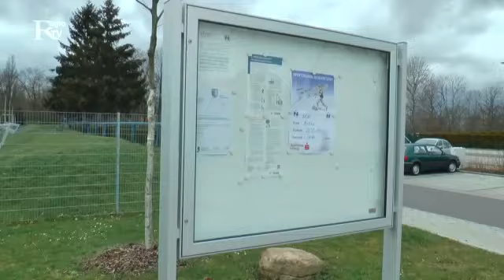Kurz Nachricht: Neukieritzscher Vereine müssen erstmals für Einrichtungen bezahlen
Neukieritzsch.

Neukieritzscher Vereine, die gemeindeeigene Einrichtungen wie Sportanlagen oder Vereinsräume nutzen, müssen ab dem 1. Juli 2016 erstmals dafür bezahlen.

Dies beschloss der Gemeinderat hat auf seiner Sitzung am 22. März 2016.

Ein Viertel der Betriebskosten haben die betreffenden Vereine dann selbst zu tragen.